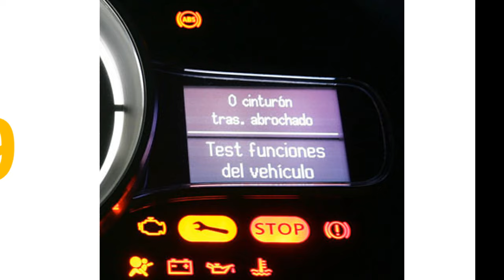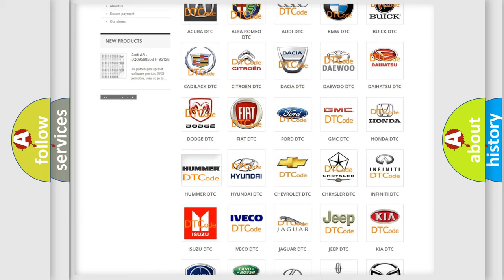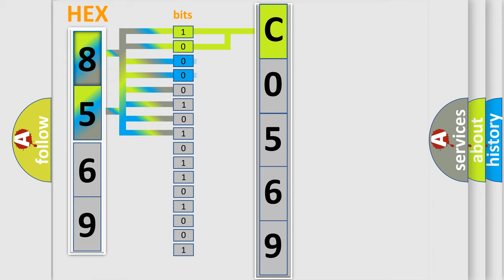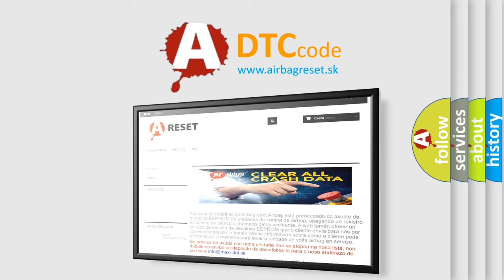DTC Hummer C0569 Short Explanation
Contents:
0:21 Basic DTC analysis according to OBD2 protocol standard.
1:48 Insight into programming
2:58 A diagnostically understandable description of the Diagnostic Trouble Code
3:05 Basic error definition

Make:
HUMMER
Code:
C0569
Definition:
Maximum Adaptive and Long Term Shift
Description:
The shift is adaptable. The 1-2, the 2-3 or the 3-4 shift adapt cell has reached its limit.
Cause:
 Ask the customer about possible overloading,exceeding the trailer towing limit or towing in overdrive. Ensure that the current PCM calibration is correct for the final drive ratio.